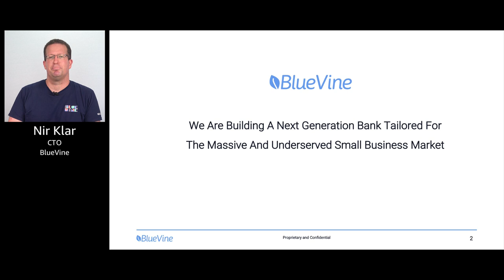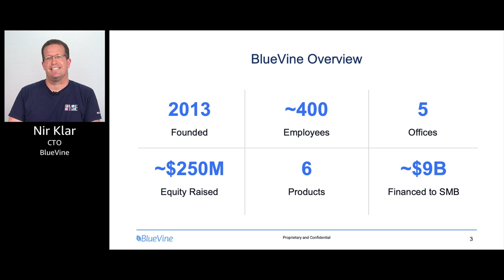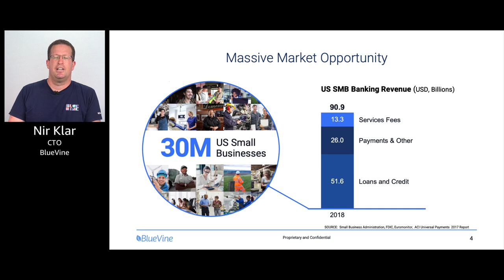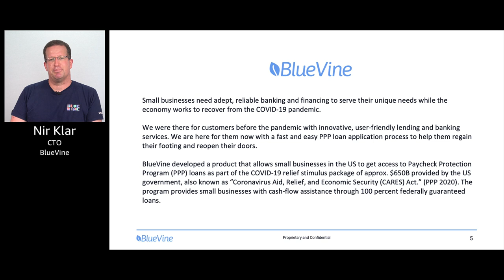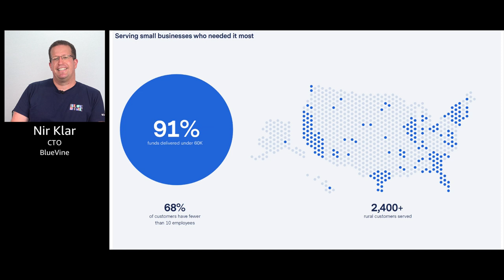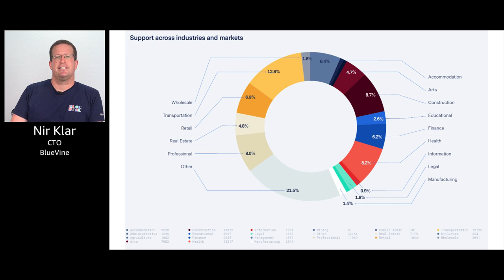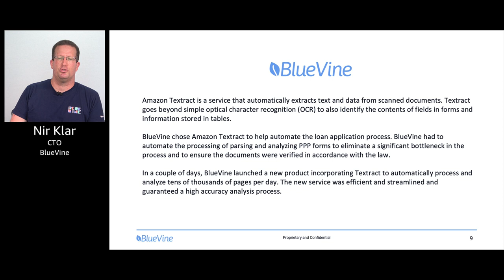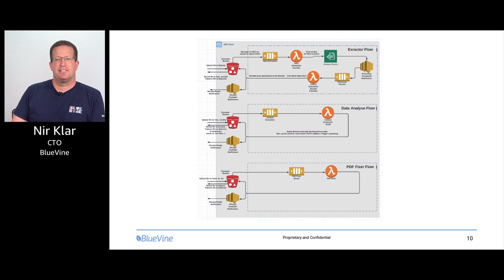Automating Business Processes With Machine Learning during COVID-19 - Bluevine (Hebrew)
Have a project to deploy on the cloud and need our help?
Live chat with an AWS business representative now »